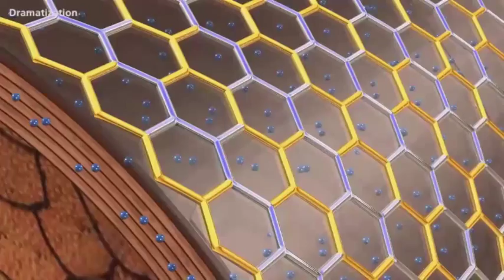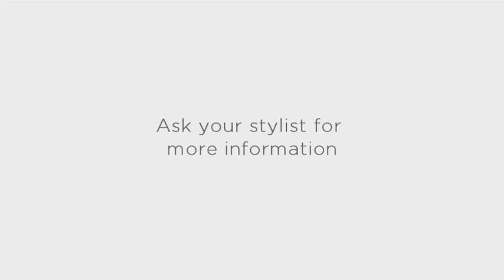Nioxin Intensive Treatment Diaboost Hair Thickener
Nioxin Intensive Treatment Diaboost Hair Thickener is an intensive treatment to increase hair strand thickness for fuller looking hair. Nioxin Intensive Treatment Diaboost with HTX is a cosmetic Thickening Xtrafusion Treatment, scientifically designed and tested to increase the thickness of each of your existing hair strands for fuller looking hair.

With a fusion of niacinamide, panthenol and caffeine, it is proven to increase the diameter of each existing hair strand, penetrate hair and make it manageable and full-looking and strengthen hair resilience against breakage.

Nioxin Diaboost is an intensive treatment to increase hair strand thickness.

THICKER, FULLER-LOOKING HAIR GUARANTEED

30 DAY MONEY-BACK GUARANTEE